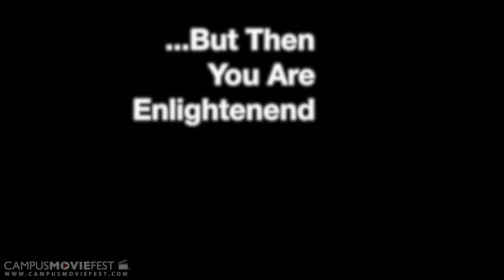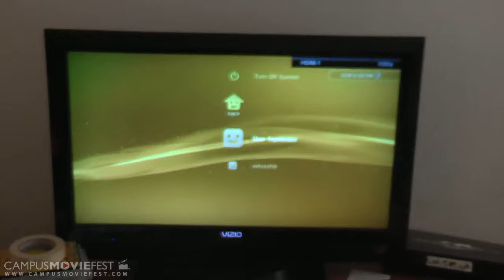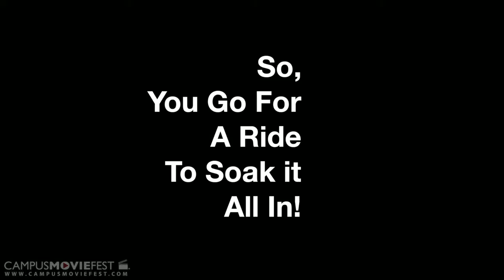Life Plan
This is just a movie I put together by using random clips that were based on a much more complex story line.

This was all for fun and was both shot and edited it in the same day.

Created by Xyaulexzior at Sonoma State University in 2013 as part of Campus MovieFest, the world's largest student film festival.

Life Plan Cast & Crew :
Jonathan Chávez  - Captain
with